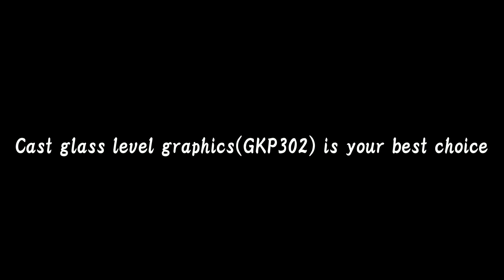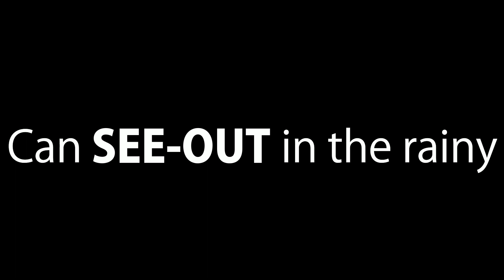Cast glass-level lamination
Anti-scratch, Ultra-clear, Easy-cleaning. For Perforated window laminating